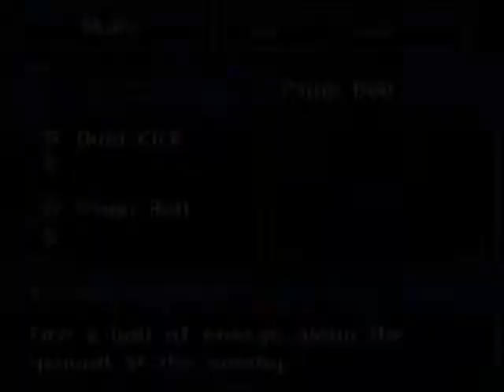Lets Play Tales of Phantasia Part 3 Mumbo the Sad Clown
In this part, we screw around town for a bit, talk to some creepy clown guy, and then go off to visit our dear uncle whom we love and whom loves us dearly :D Gotta love this guy's family, huh?